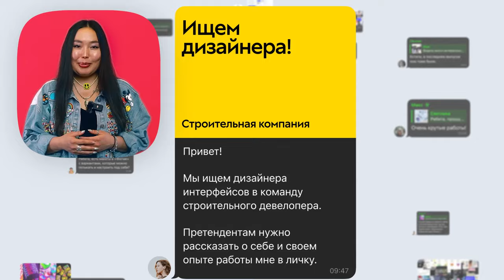Кыдана про «Журналус»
Представляем вторую версию «Журналуса» — нашего медиа о дизайне, которое задает стандарты периодических изданий XXI века. А еще помогает развиваться в профессии, дарит единомышленников и вдохновляет новыми идеями.

Все крутое, что есть в пабликах и каналах сейчас, уже было в «Журналусе» полгода назад: статьи, интервью, лекции, уроки, инструменты, шрифты, иконки, нейросети — все это доступно на сайте и в «Телеграме».

Редакция пропускает через себя тонны контента, чтобы отобрать только самое кайфовое и крутое. Так что у читателей остается больше времени на свершения: они знают, где найти ответы на вопросы и как справиться с вызовами, у них есть сообщество, где их поддерживают и дают им советы, у них есть место, где они узнают обо всем, что влияет на их профессию.